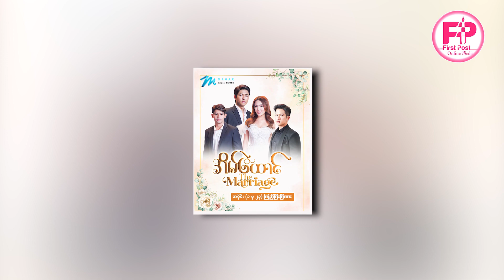ကိုယ့်ဘက်ကပဲ သူချစ်ခင်မဆန်ခဲ့တာ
ပုရိသတွေအကုန်လုံးမြင်တာမဲ့စွဲလမ်းသွားတဲ့ပါဝါတော့ရှိတယ် ကိုယ့်ဘက်ကပဲ သူချစ်ခင်မဆန်ခဲ့တာ ထက်ထက်ထွန်း